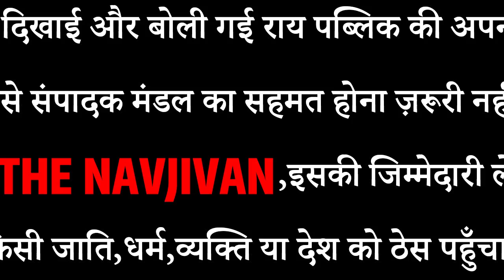UP election 2022 | Yogi Adityanath | Akhilesh Yadav | UP Election Public Opinion | UP Opinion Poll